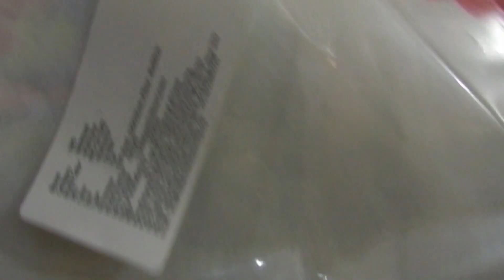Cotton Printed Double Bedsheet Unboxing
Unboxing IWS Cotton Printed Double Bedsheet Unboxing - 1 Bedsheet, 2 Pillow Covers, Multicolour

Samson Go Mic
Samson PS01 Microphone Pop Filter